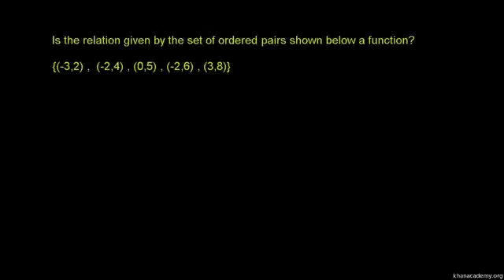Math - relation function